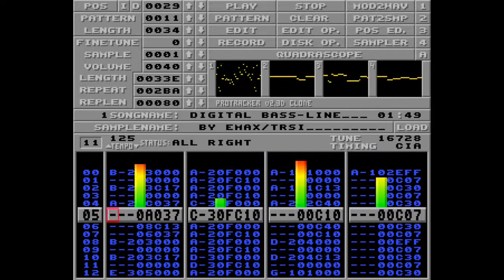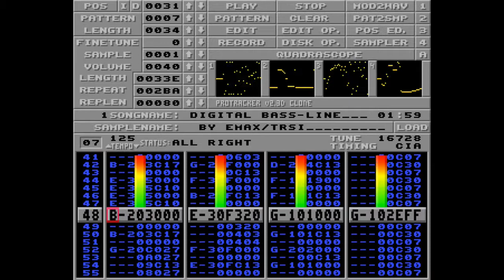Amiga music: Emax - Digital Bass Line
Tracked:           Emax
Real Name:      Bennie Pedersen
Date:
Nationality:      German